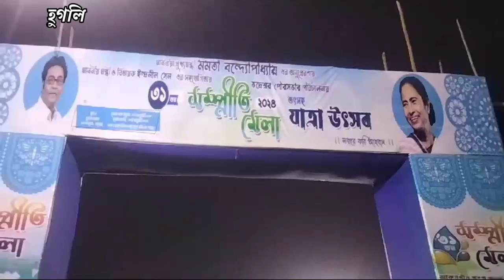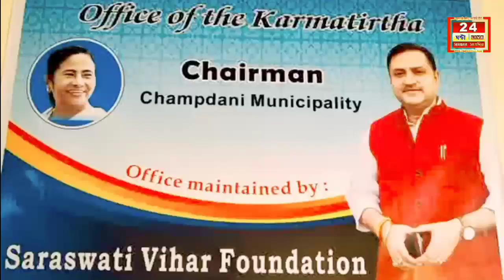Hooghly News:ভদ্রেশ্বর পৌরসভার উদ্যোগে সুভাষ ময়দানে আয়োজিত হলো সম্প্রীতি মেলা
ভদ্রেশ্বর পৌরসভার উদ্যোগে সুভাষ ময়দানে আয়োজিত হলো সম্প্রীতি মেলা